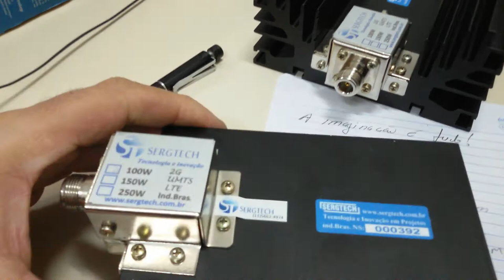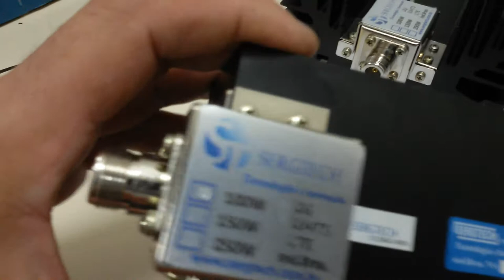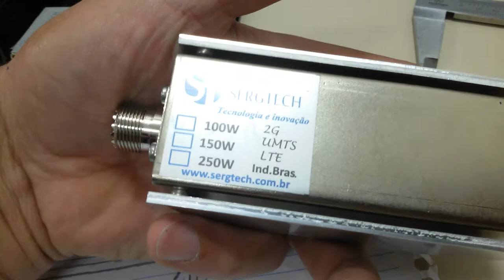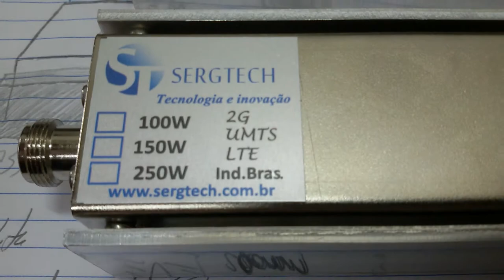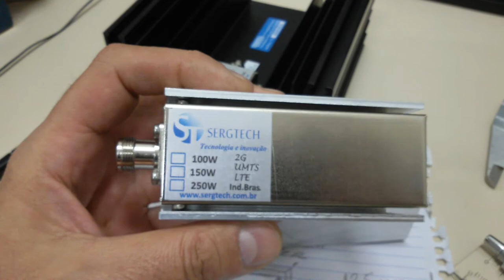NACIONAL CARGAS DE RF FANTASMA 50W 50 OHMS SERGTECH SERGTEC